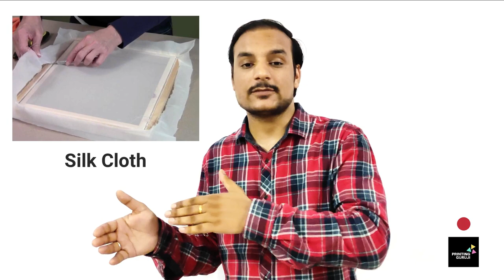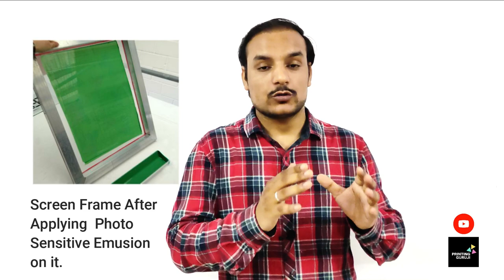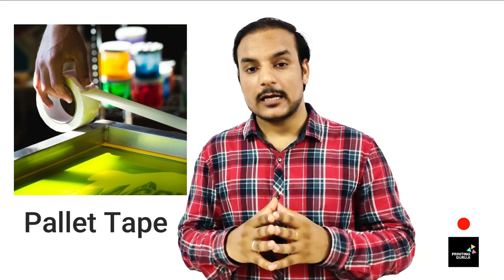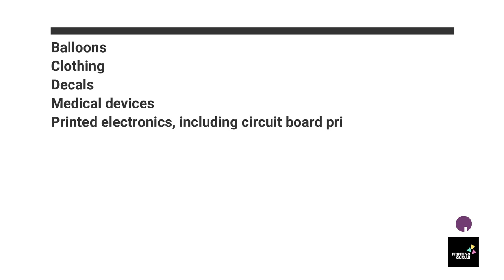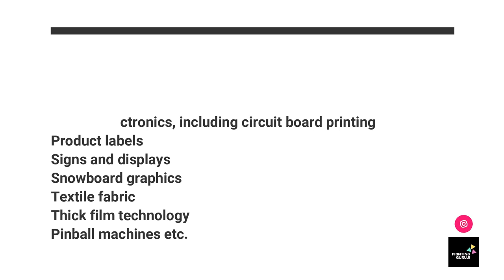Screen Printing Process Step By Step In Hindi | PRINTING GURUJI | PRINTING TECHNOLOGY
Hello Friends,
This episode is about Screen Printing Process. Screen Printing Process is the most versatile printing in printing industry. It can print any material in any shape, size and on any thickness. Detailed Information about Screen Printing Process by Ajay Singh Tanwar.
Watch and Know about it.
If you are interested in learning printing technology, then you are at right place.